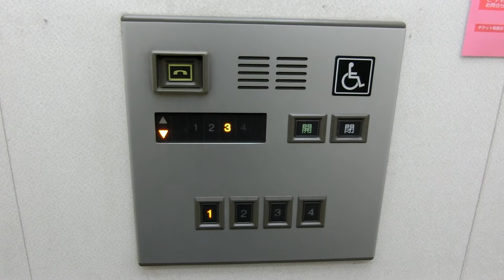【更新前】あきる野ルピアのエレベーター（日立製）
－－説明－－－－－－－－－－－－－－－－－－－－

あきる野市の公共施設「あきる野ルピア」のエレベーターです。
標準仕様です。
なお、エスカレーターも日立製です。
－－諸元－－－－－－－－－－－－－－－－－－－－
メーカー：日立
機種：プリード
用途：乗用
定員：15名
積載：1000kg
アナウンス：×
到着音：×
駆動方式：ロープ
停止階：1,2,3,4
設置数：1基
防犯カメラ：？

－－設置場所－－－－－－－－－－－－－－－－－－
場所：東京都あきる野市秋川1-8